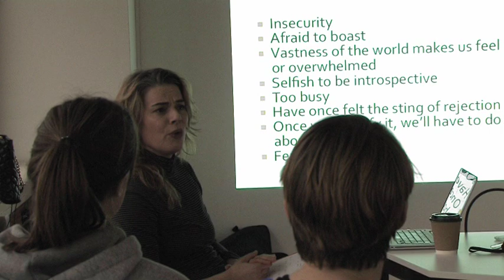Rosie Kay Co. IdeasTap Dance Lab at mac birmingham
Documentary for Rosie Kay's IdeasTap Dance Lab at mac birmingham for emerging arts practitioners to learn, improve and develop creatively and improve on vital business skills.
27th February - 1st March 2013